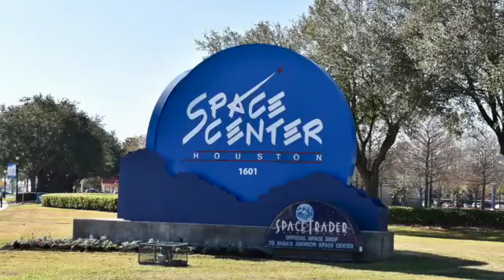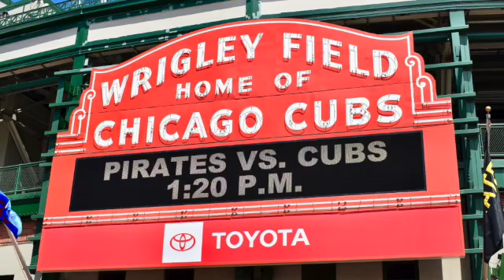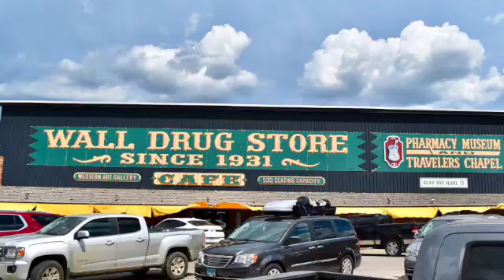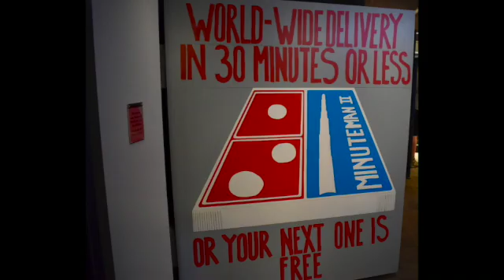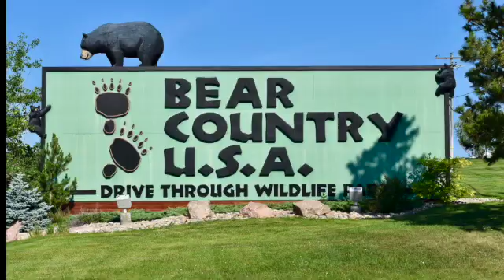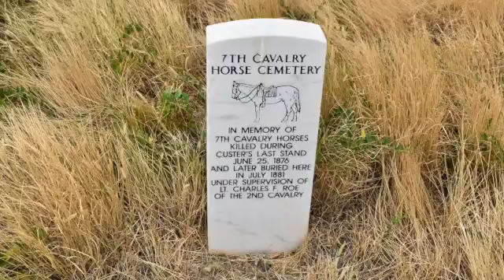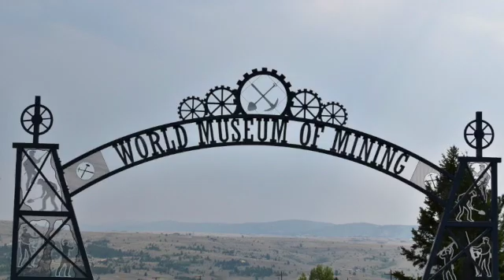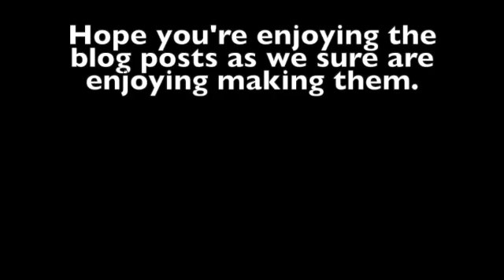2021 Year in Review